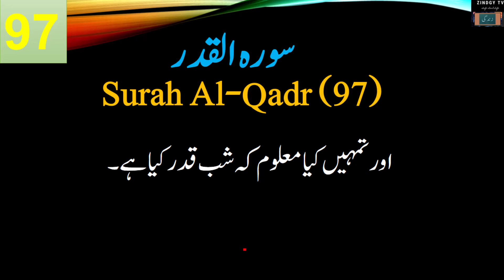Surah qadr Urdu Translation only | Surah Alqadr Urdu tarjma | Surah 97 | urdu/hindi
This video presents urdu voice translation of the Surah 97 of the Holy Quran. Surah Alqadr (97) Urdu voice Translation only. You can listen it and be guided.
Surah qadr (97) – The Holy Quran urdu translation | zindgy tv | Urdu | Hindi,
urdu voice translation of Surah 97,
سورہ القدر   ,
اردو آواز میں ترجمہ صرف,
Surah Al-qadr (97) is in Para 30,
Surah qadr (97) ka sirf urdu awaz men tarjama
Voice over: Shahid Saleem